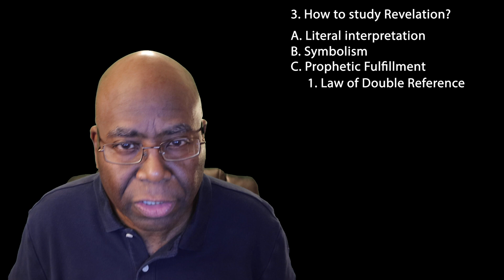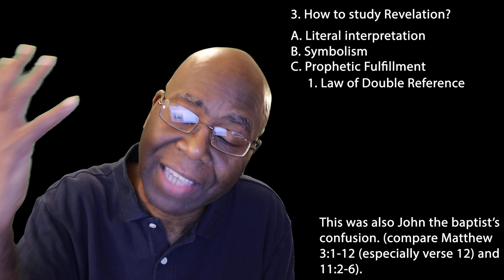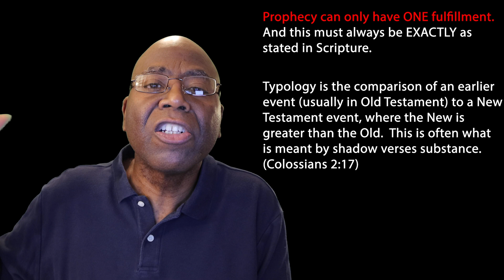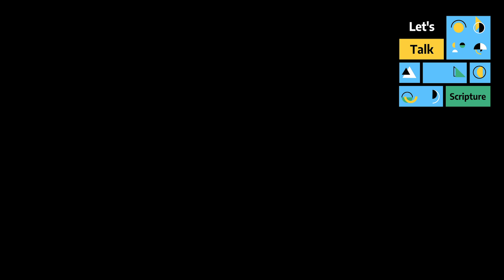Introduction to the Study of Revelation